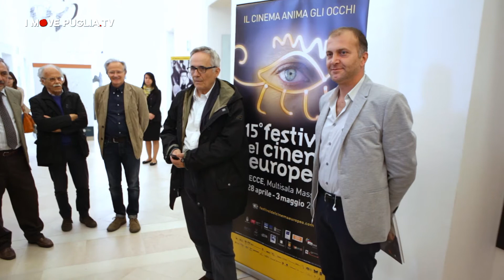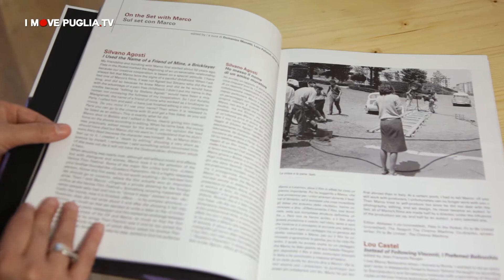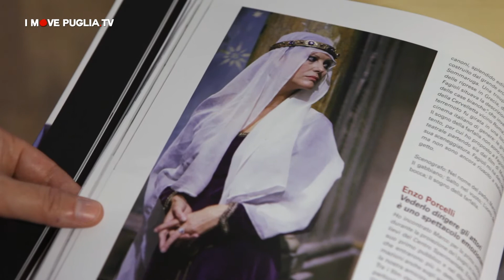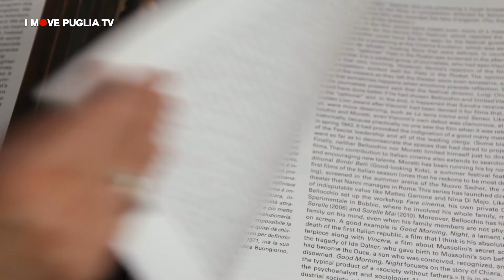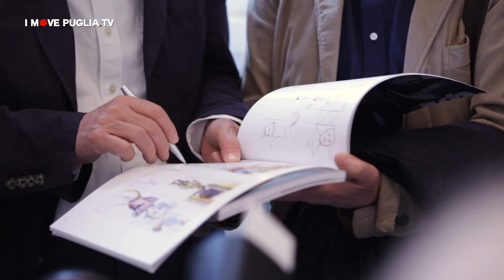Festival del Cinema Europeo 2014: dialogo con Marco Bellocchio nel Teatro Romano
Affascinato dalla bellezza straordinaria del Teatro Romano di Lecce, sul balcone del Museo Storico Marco Bellocchio, uno dei protagonisti del Festival del Cinema Europeo 2014, resta a guardare per un po', immerso nei suoi pensieri. Così abbiamo deciso di ambientare la nostra intervista proprio nel cuore del Teatro, tra le pietre ancora umide di pioggia e i ragazzi affacciati dall'alto ad osservare. L'entusiasmo del Maestro compare in ogni sua parola, ripercorrendo la sua attività di oltre 50 anni. La stessa passione muove il regista de I pugni in tasca, La Cina è vicina, Il popolo calabrese ha rialzato la testa, Il diavolo in corpo, L'ora di religione, Buongiorno, notte, Il regista dei matrimoni, Vincere, Sorelle mai e Bella Addormentata. Il periodo è difficile, lo sa e lo è anche per chi racconta la storia di questo Paese, ma il Cinema ha il dovere di far riflettere su tematiche importanti che riguardano la vita di ognuno di noi. Bellocchio lo ha sempre fatto ed è intenzionato a farlo per molto altro ancora.Festival del Cinema Europeo 2014: dialogo con Marco Bellocchio nel Teatro Romano
 aprile 30th, 2014  imovepuglia
Affascinato dalla bellezza straordinaria del Teatro Romano di Lecce, sul balcone del Museo Storico Marco Bellocchio, uno dei protagonisti del Festival del Cinema Europeo 2014, resta a guardare per un po', immerso nei suoi pensieri. Così abbiamo deciso di ambientare la nostra intervista proprio nel cuore del Teatro, tra le pietre ancora umide di pioggia e i ragazzi affacciati dall'alto ad osservare. L'entusiasmo del Maestro compare in ogni sua parola, ripercorrendo la sua attività di oltre 50 anni. La stessa passione muove il regista de I pugni in tasca, La Cina è vicina, Il popolo calabrese ha rialzato la testa, Il diavolo in corpo, L'ora di religione, Buongiorno, notte, Il regista dei matrimoni, Vincere, Sorelle mai e Bella Addormentata. Il periodo è difficile, lo sa e lo è anche per chi racconta la storia di questo Paese, ma il Cinema ha il dovere di far riflettere su tematiche importanti che riguardano la vita di ognuno di noi. Bellocchio lo ha sempre fatto ed è intenzionato a farlo per molto altro ancora.

L'accoglienza è stata straordinaria e il Festival del Cinema Europeo 2014 rende a lui omaggio, alla sua carriera attraverso la proiezione dei suoi film, la presentazione del volume "Marco Bellocchio. Morale e Bellezza", curato da Sergio Toffetti e la mostra "Marco Bellocchio. Disegni e Quadri d'autore -- Il pittore, il cineasta". L'esposizione, curata da Andrea Gambetta e Massimiliano Di Liberto, proporrà dipinti, disegni e frammenti di storyboard di Bellocchio e sarà visitabile fino al 2 giugno al Museo Storico della città di Lecce. Di particolare interesse, la sezione della mostra riguardante una raccolta di dipinti ad olio realizzati dallo stesso regista in età giovanile che il pubblico più attento ricorderà di aver visto nelle scene del film "L'ora di religione" e che mostrano un inedito Bellocchio pittore. I dipinti saranno affiancati da un ampio numero di disegni e di storyboard. Questo genere di lavoro ha da sempre accompagnato il concepimento creativo del regista fin dagli esordi. Appunti e idee fissate sul foglio da disegno prima della realizzazione di film come "I pugni in tasca", ma anche di lavori più recenti con "Buongiorno, notte", "Vincere" e "Bella Addormentata". Tutti i disegni ed i dipinti appartengono all'archivio personale di Bellocchio, alla cui opera cinematografica è stato recentemente dedicato un omaggio dal Moma di New York.